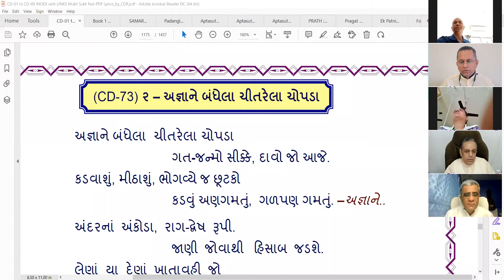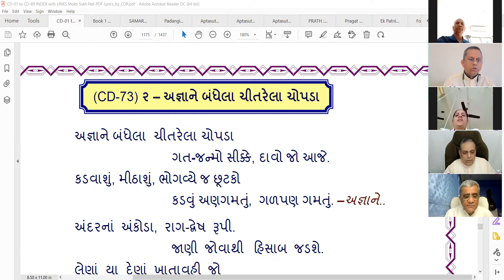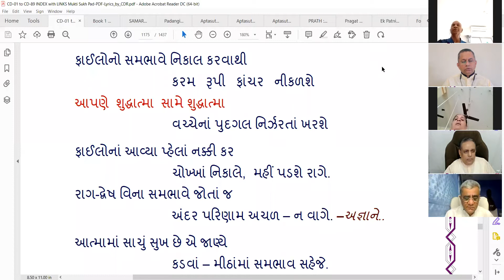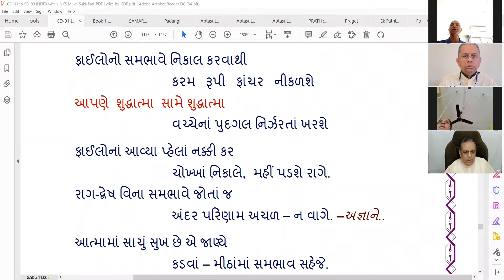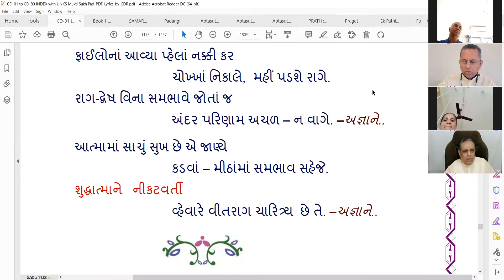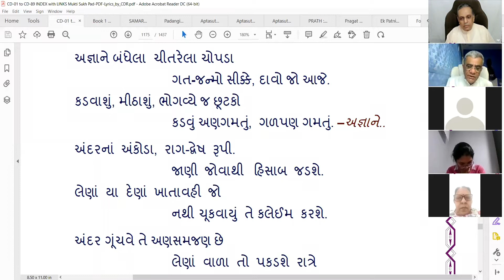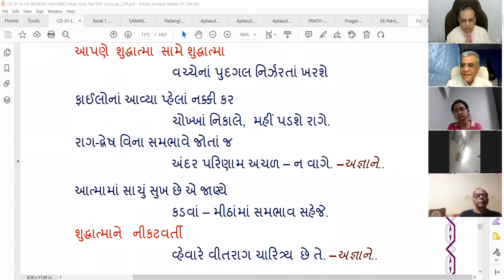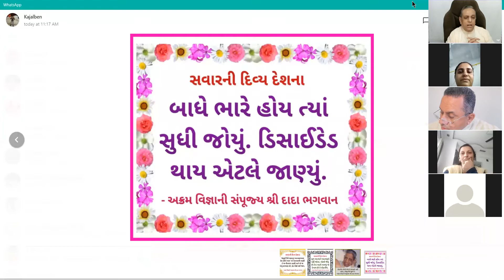1 Feb 2022 Dada Bhagwan JSS Aptaputra Jaymeshanandji 1015hr Gujarati Satsang from India